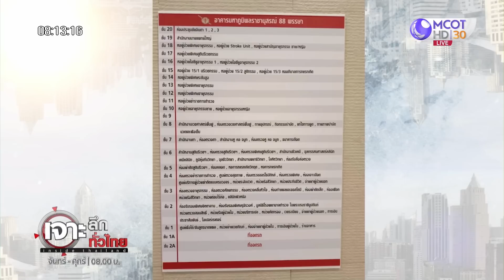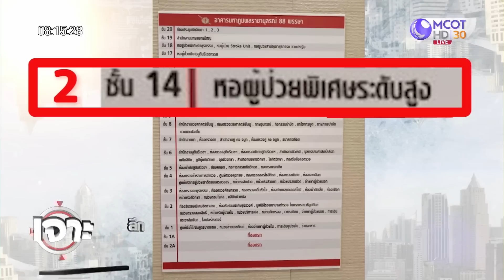ตามคาด! 'ทักษิณ' นอนนอกคุก...ตั้งแต่คืนแรก! | เจาะลึกทั่วไทย (24 ส.ค.66)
เจาะลึกทั่วไทย | 24 ส.ค. 66 On Air
ตามคาด! 'ทักษิณ' นอนนอกคุก...ตั้งแต่คืนแรก!